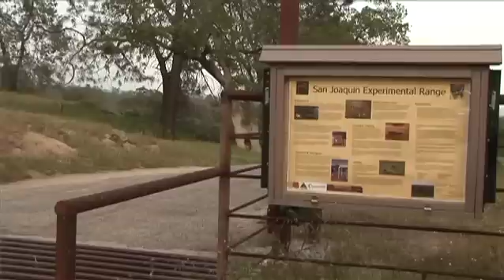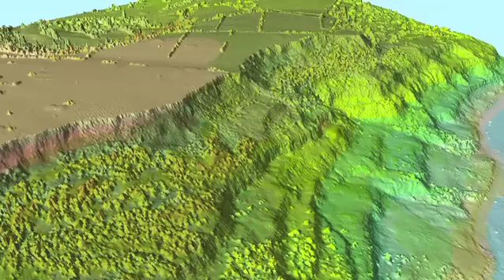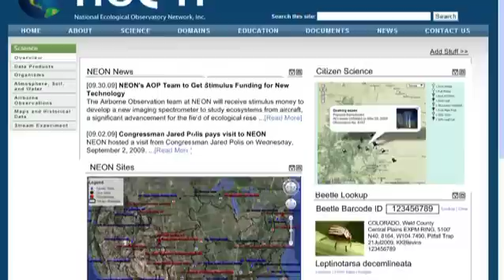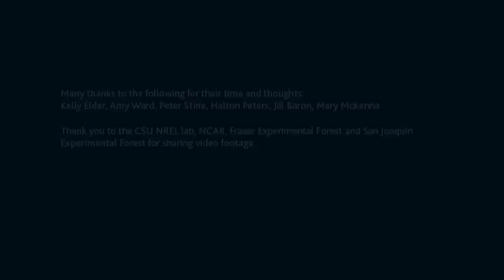What is the NEON Project?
The National Ecological Observatory Network (NEON) will collect data across the United States on the impacts of climate change, land use change and invasive species on natural resources and biodiversity. NEON is a project of the U.S. National Science Foundation, with many other U.S. agencies and NGOs cooperating.  NEON will be the first observatory network of its kind designed to detect and enable forecasting of ecological change at continental scales over multiple decades. The data NEON collects will be freely and openly available to all users.  for more details.